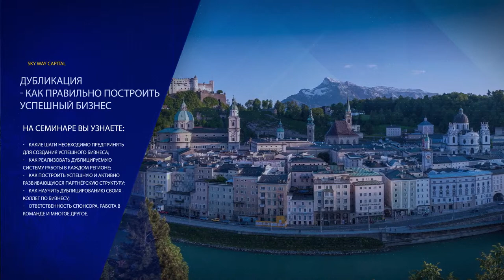Международная конференция SKY WAY CAPITAL в Зальцбурге, Австрия 1 июня 2019 года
Зачем инвестировать в SkyWay:

☞ пожизненные дивиденды!
☞ интеллектуальная собственность!